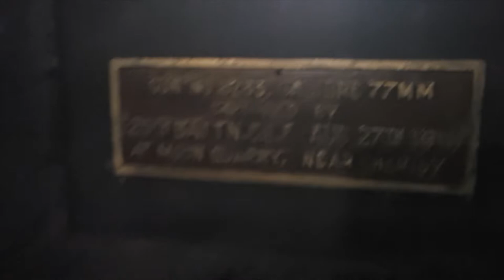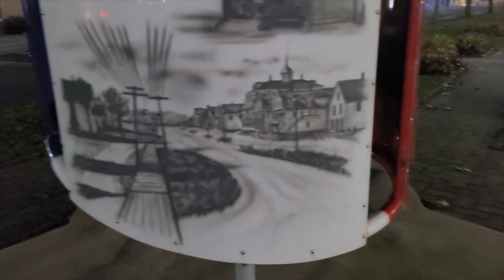This is a tour of Grand Falls New Brunswick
This is a tour of my new home in Grand Falls New Brunswick !